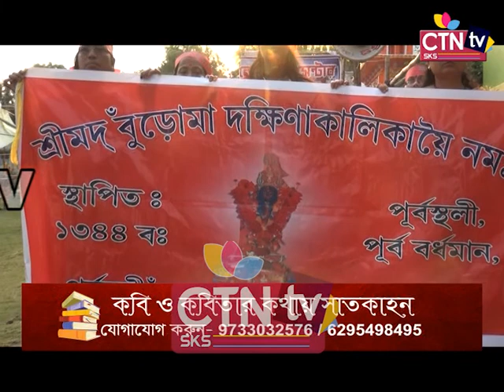Satkahon Purbostoli 1 Telecast 19 04 19